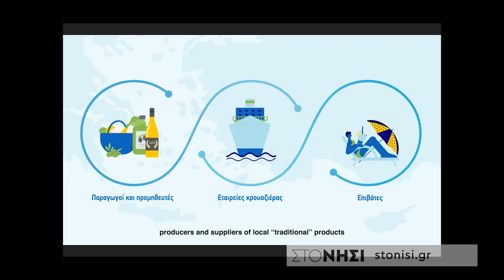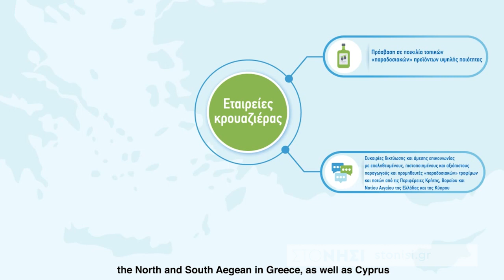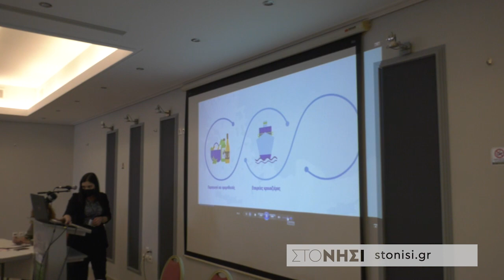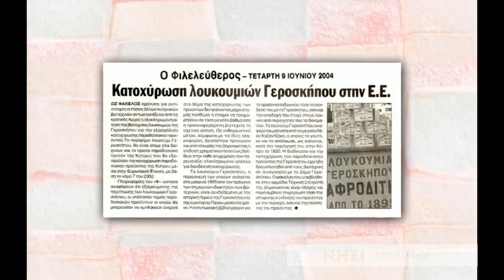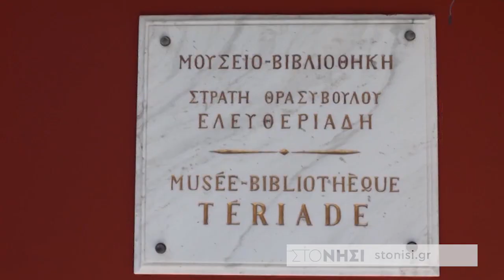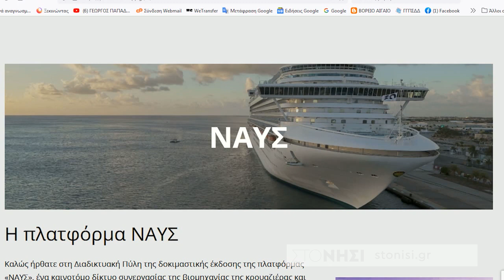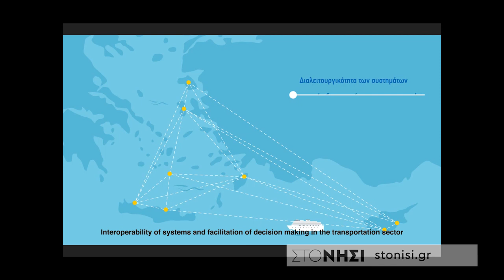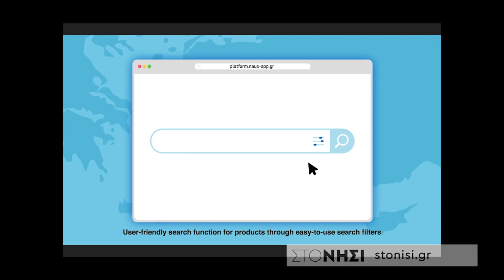Ημερίδα για την παρουσίαση της πράξης «ΝΑΥΣ»